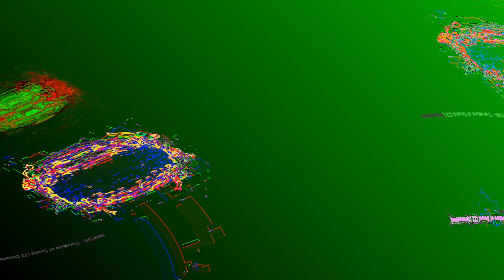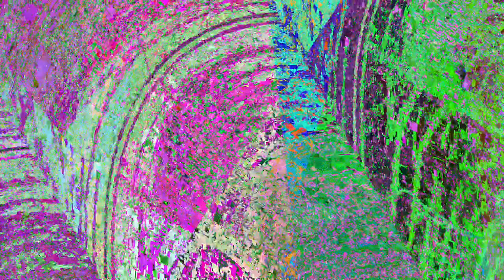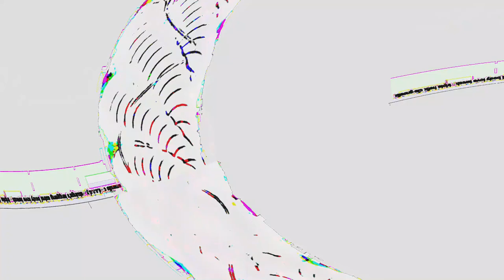[EPILEPSY WARNING] Movie 23 06 01 03h15m54s